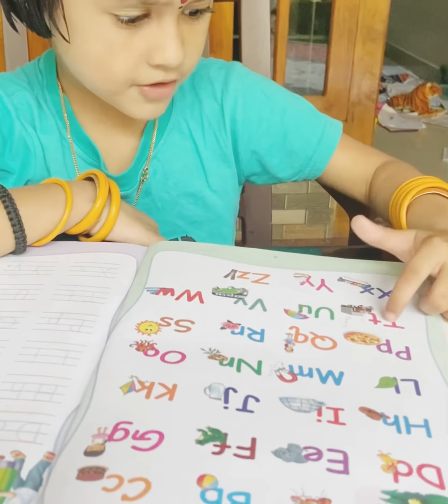EVENING VLOG## vlog 2